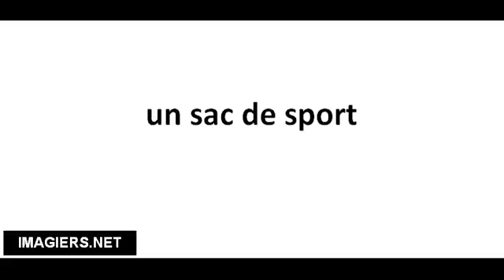Richtig Aussprechen # un sac de sport